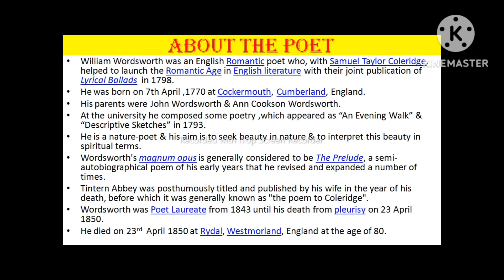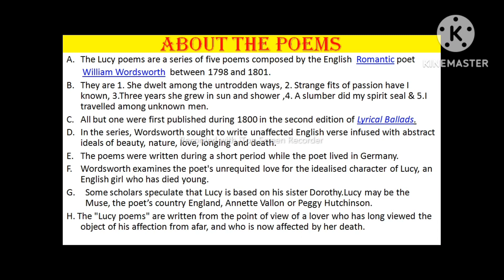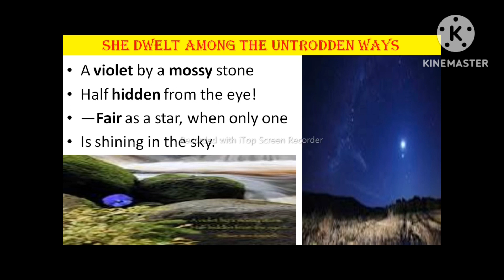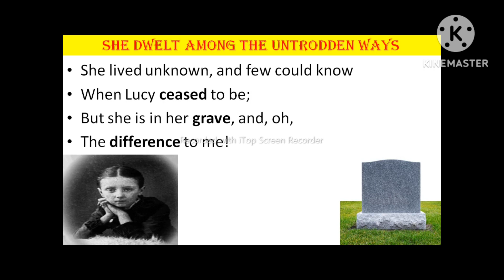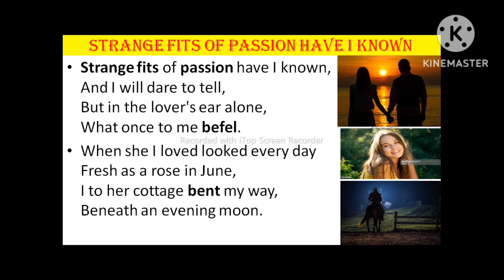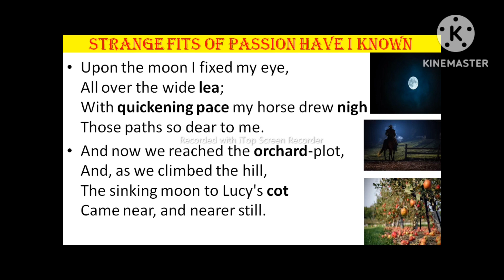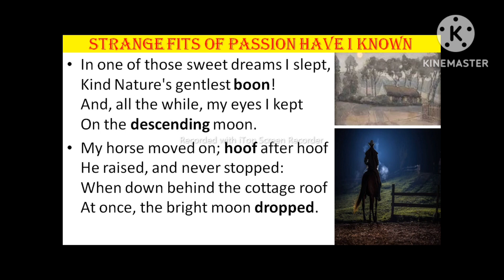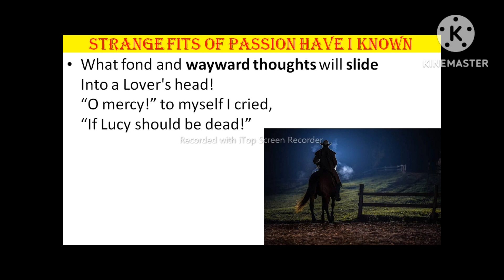The Lucy Poems by William Wordsworth easy summary and analysis in Bengali.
youtube NDEnglishTutorial BengaliSummary TheLucyPoems William Wordsworth.
Different parts of this video:
1.About the poet.
2.About the poem.
3.The poem starts now.
4.She Dwelt Among The Untrodden Ways
5.Strange Fits of Passion Have I Known